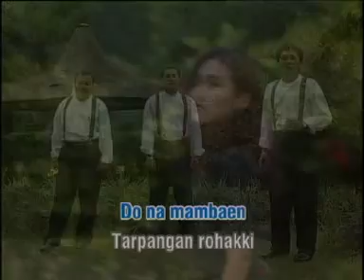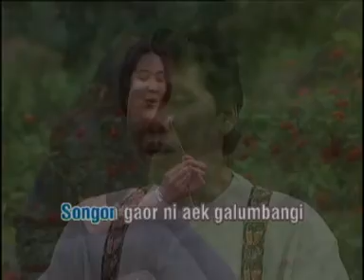Lamtama Trio - Denggan Ni Lagumi | LAGU BATAK TERBARU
Lamtama Trio - Denggan Ni Lagumi

Produksi : Romora Doank & Wahana Records